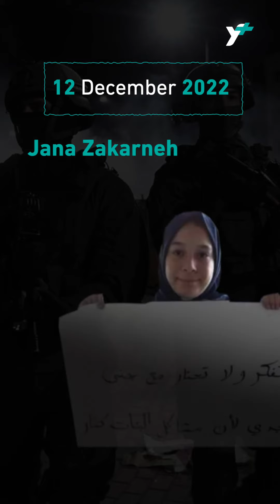Born to Kill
219 Palestinian lives were taken away this year alone by the Israeli occupation. How many more lives should Palestinians pay before this is over?